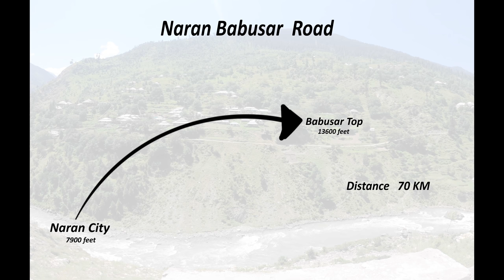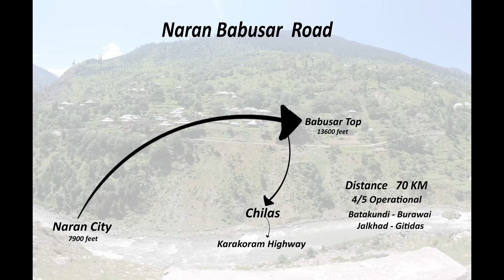Naran Babusar Road | Northern Pakistan